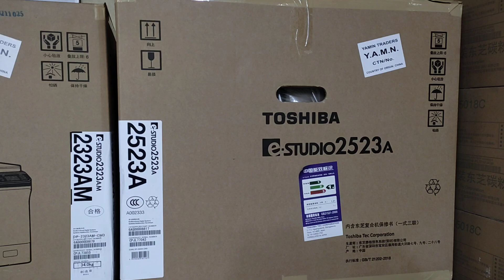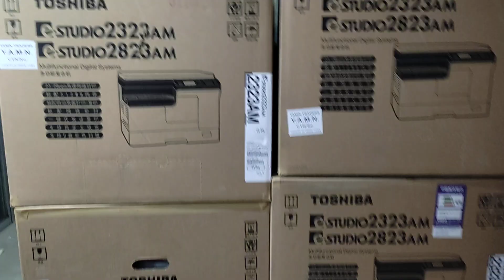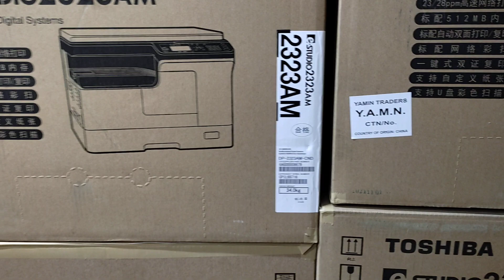Toshiba e-Studio 2523A photocopier machine price in Bangladesh - New universal office 01757550875